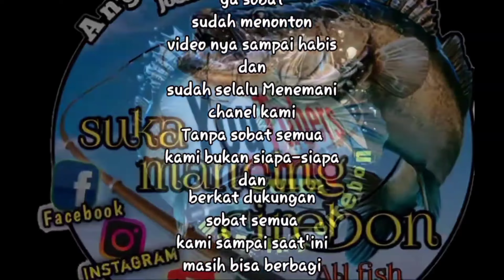Yanudinar Strike Babon Jenaha Bray